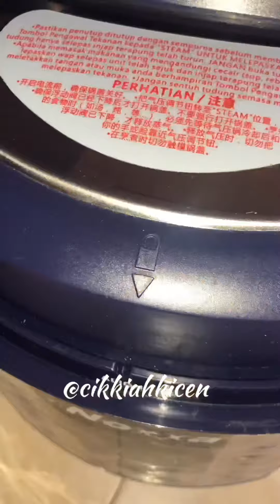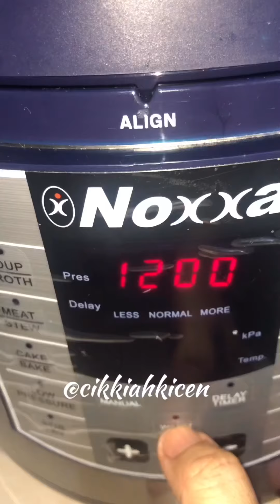PULUT JAGUNG NOXXA BARU BY CIK KIAH KICEN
As salam semua,

Pulut jagung, terinspirasi dgn pulut jagung @surianti_kitchen maka ckk pon. Tp menggunakan periuk
Rupa macam lemang tp tidak dibakar hanya dikukus. Biasalah skrg susah nak cari buluh, daun pisang ada, si buatla apa yg ada saja.

Ok do chekidaut the recipe 👇🏼
PULUT JAGUNG NOXXA BARU
By @cikkiahkicen
Bahan-bahan:
3 pot beras pulut
3 pot air
1 kotak santan (200ml)
1 tin jagung manis
Sedikit garam
Daun pisang layur
Tali pengikat.
Cara-cara:
1. Cuci beras pulut, tanpa rendam terus masuk innerpot.
2. Masukkan jagung.
3. Masukkan air
4. Masukan santan dan garam.
5. Kacau rata semua.
6. Tutup lid, knob pressure, set Rice 7 minit.
7. Habis masa tekan cancel, biarkan wap bebas sendiri dan open lid.
8. Pulut jagung siao masak, angkat dan keluarkan.
9. Ambil daun pisang yg telah dilayur, sendukkan pulut.
10. Gulung dan ikat dengan kemas dikedua hujung dn bhgn tengah.
11. Letak steamer rack dan air dlm pot, susun pulut yg digulung tadi.
12. Tutup lid, knob steam, set steam 15 minit.
13. Habis masa tekan cancel, dan angkat klua pulut dan sejukkan.
14. Apa bila sejuk barulah dipotong dan dihidang bersama rendang. Tak kisah rendang apa. Sambal pon boleh.
15. PULUT JAGUNG siap.